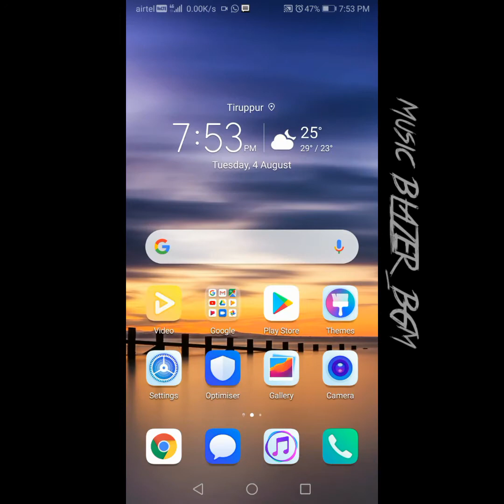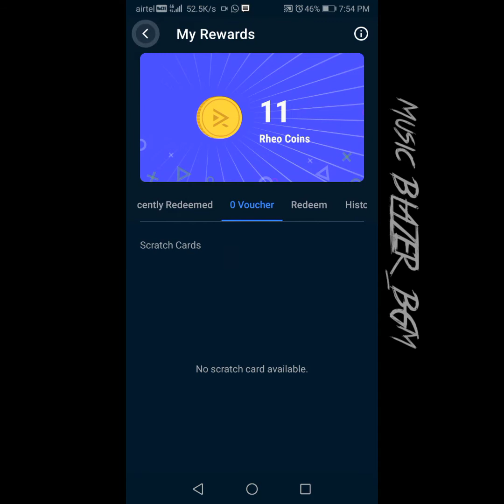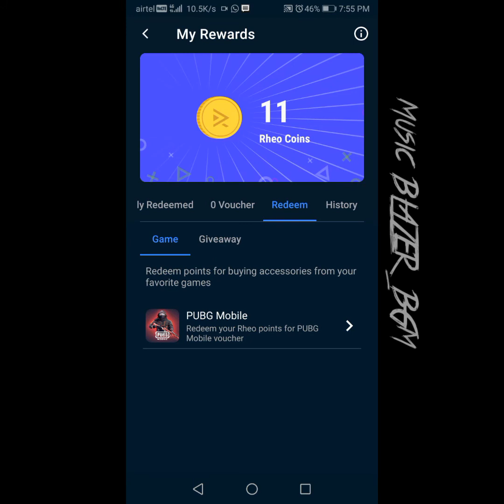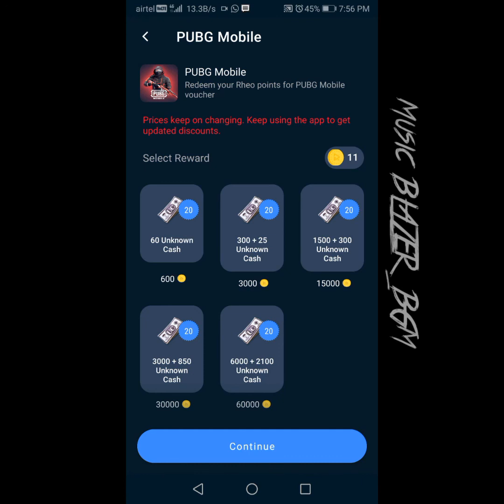Earning UC in pubg mobile for free best trick to earn UC